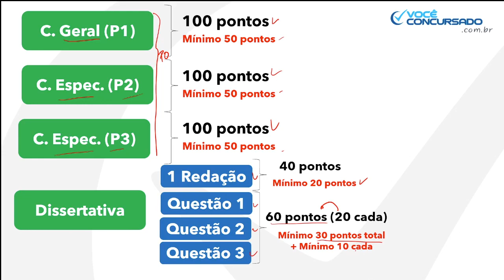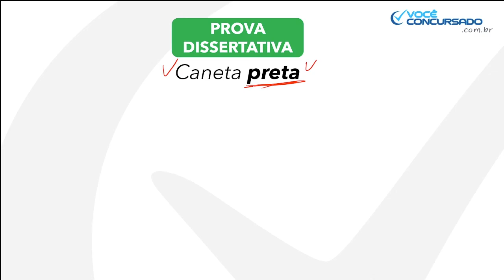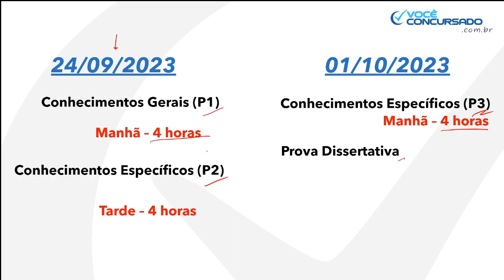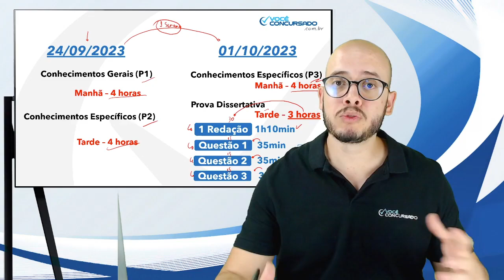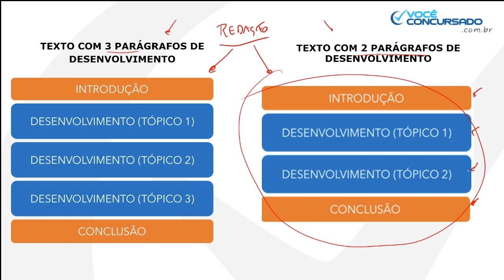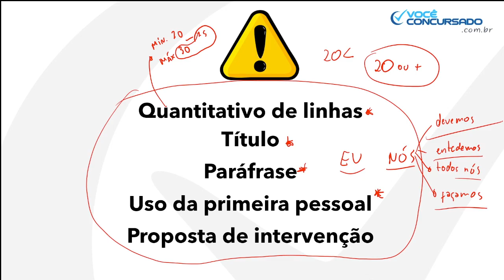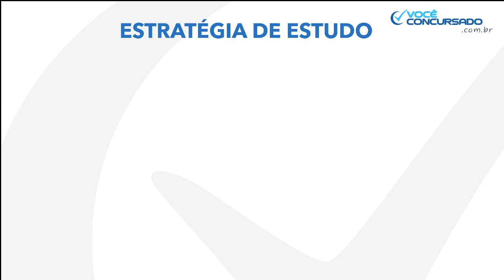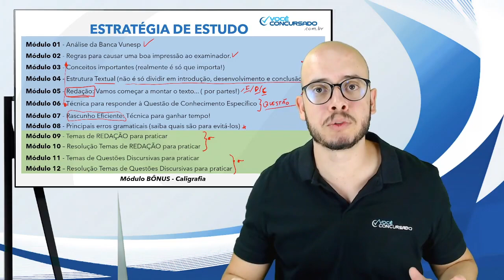Foco na Discursiva do ISS São Paulo (2023) pós-edital - Auditor Fiscal TI - Vunesp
O Prof. Bruno Marques analisa o edital 2023 do concurso para Auditor Fiscal (Tecnologia da Informação) da Prefeitura Municipal de São Paulo (ISS-SP), banca Vunesp, com foco na prova de Discursiva (Dissertativa e Questões).

🧑‍🏫  Curso de Discursiva ISS/SP (pós-edital) Vunesp – Auditor Fiscal – Tecnologia da Informação – 8 correções individualizadas: